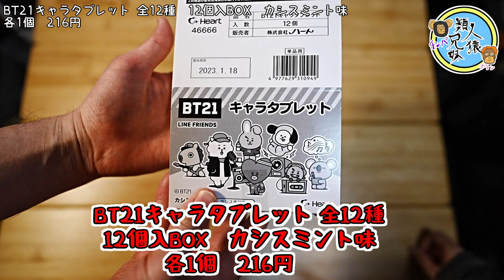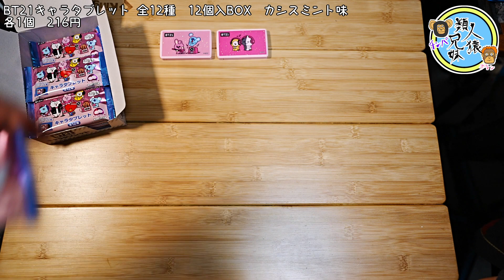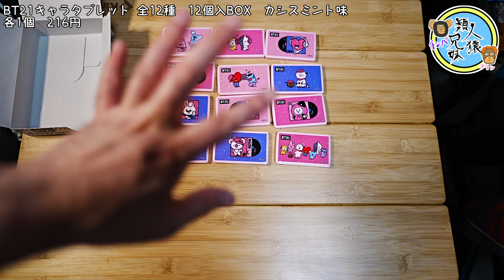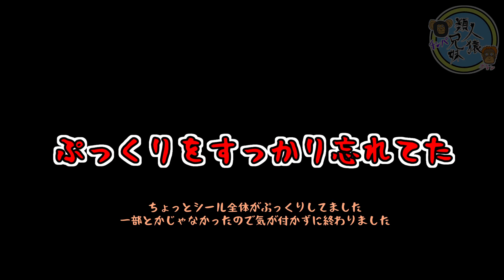開封unboxing BTS BT21キャラタブレット カシスミント味【1BOX12個入り】全12種 ぷっくりラメシール仕様パッケージ 兄妹で開封してみた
BT21のぷっくりラメ仕様キャラクターシールがケースに貼られたタブレット菓子です。カシスミント味です。全12種。1BOX12個入り開封です。

カシスミント味ってブルーベリーミント味？なんかブルーベリーと違いがわからないような…。味音痴なのは認めます。
こんなに一気に開けても大丈夫なのか気になりますが、こんなのすぐ食べちゃいます。ガムとか飴はなかなか減らないんですけどタブレット！これは最高！

BT21キャラタブレット 全12種　12個入BOX　カシスミント味
各1個　216円

開封unboxing　BTS　BT21 スクエア缶バッジコレクション　BT21 【1BOX10個入り】全10種　兄妹で開封してみた　激可愛い！

開封unboxing　BTS　BT21 FLOCKY FIGURE PUPPET フロッキーフィギュアパペット【1BOX 8箱入り】全8種　兄妹で開封してみた　可愛いすぎる

開封unboxing　BTS　BT21チップス　韓国のり味　1BOX12袋入り　キラキラステッカー2枚入り　全24種　兄妹で開封してみた　1BOXで全部揃えられるのか

一番くじ BT21 SWEET MAGIC
開封unboxing　BTS　BT21　一番くじ BT21 SWEET MAGIC　兄妹で1万円分14回開封してみた　2022年02月26日から